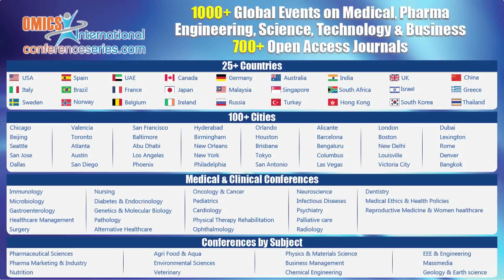Maduike Ezeibe | Nigeria | Virology 2015 | Conferenceseries LLC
5th World Congress on Virology December 07-09, 2015 Atlanta, USA

Medicinal synthetic Aluminum-magnesium silicate {Al4(SiO4)3 + 3Mg2SiO4 → 2Al2Mg3(SiO4)3} – A highly active anti-retroviral medicine.